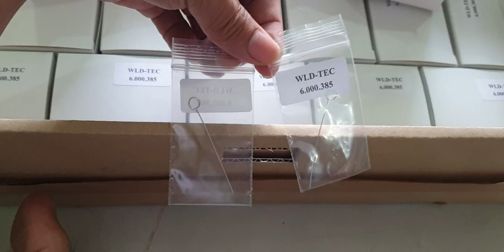Que cấy Platinum / Iridium WLD-Tec Đức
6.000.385 Platinum / Iridium Inoculation Loop with loop int 5mm , wire 0.6mm
hãng sản xuất : WLD-TEC / Đức
nhập khẩu : Công ty TNHH Thiết Bị Thí Nghiệm Á Châu